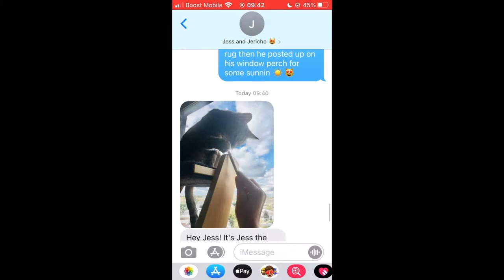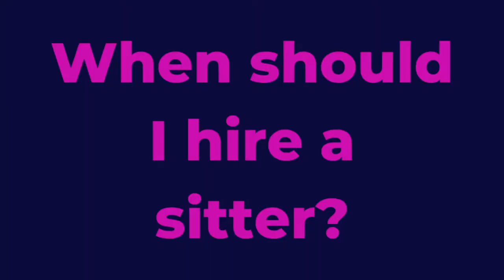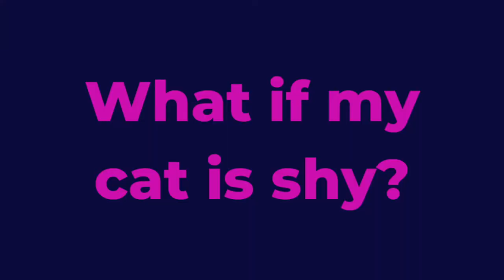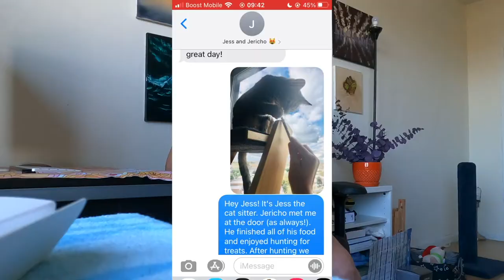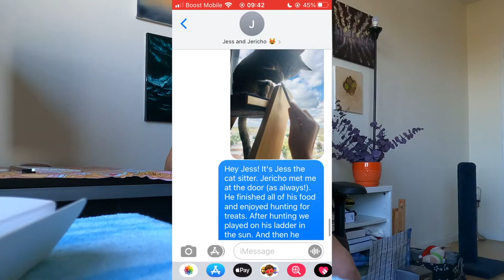Don't travel without hiring a cat sitter!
I worked as a cat sitter and dog walker for 3 years. This is exactly how to prepare for visits and how a sitting visit goes.

Get organized with your cat's care needs with my Cat Care Binder printable and digital planners! Plus the best enrichment, happiness, and care videos

⏰ Chapters:
0:00 Mock cat sitting visit
0:43 What to expect from a sitter
1:53 When to hire a cat sitter
3:27 Finding a cat sitter
4:01 Hiring a cat sitter and details
7:03 Meeting your sitter and preparing
10:34 Cat sitting visits
12:12 FAQs